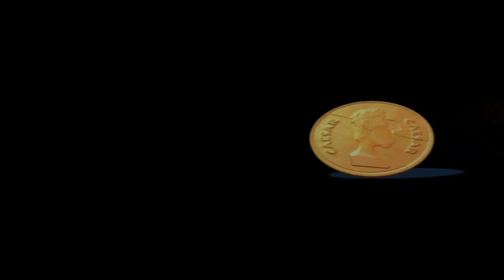Astérix et Obélix XXL 2: Mission Las Vegum Test #1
Salut à tous on se retrouve aujourd'hui sur un jeux qui date de l'époque de la PS2 et nous allons parcourir le jeux ensemble et nous commencon sur cet épisode ou je dit vaguement se que je pense du jeux, j'espère que cette vidéo vous plaira, n'oubliez pas le pouce vert et abonnez vous please =)